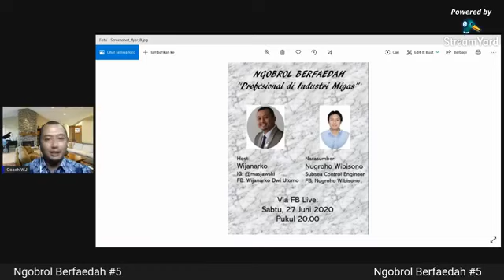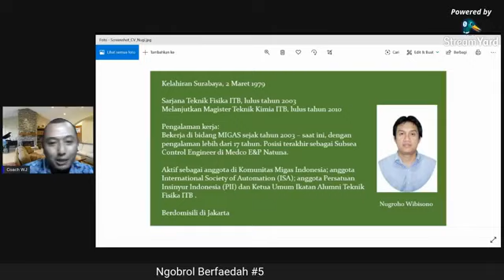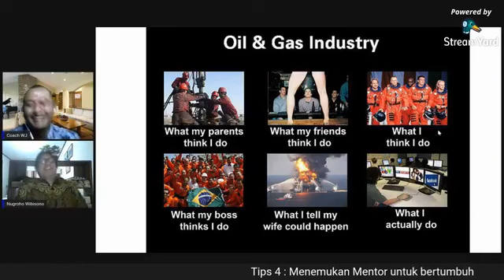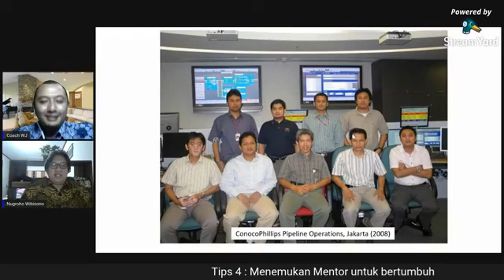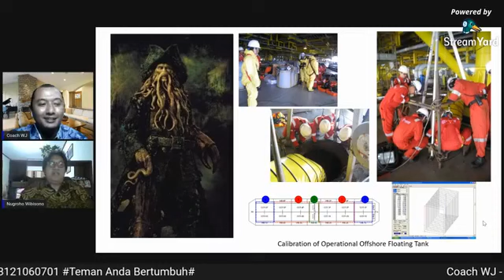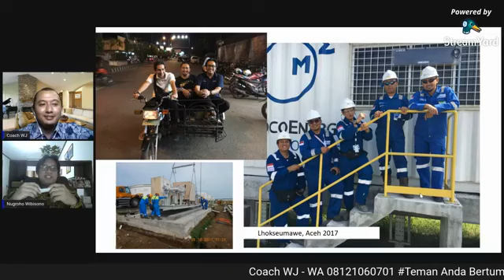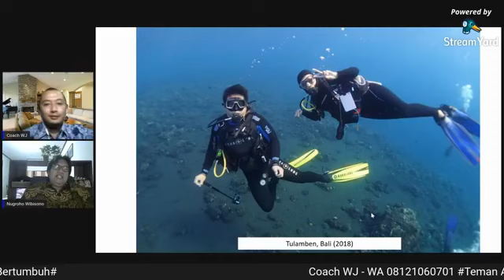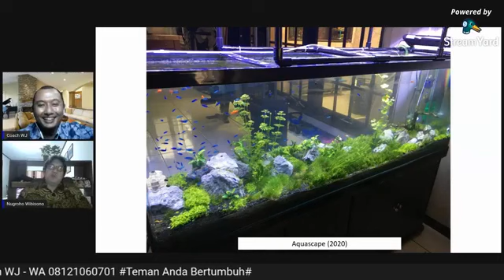NgoBraH (Ngobrol BerfaedaH) #5 "Profesional di Industri Migas"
NgoBraH = Ngobrol Berfaedah, adalah sebuah acara talkshow yang saya gagas dengan mengundang Narasumber ahli di bidang dan membahas topik pilihan yang sedang hangat saat ini.

Sesi Ngobrol Berfaedah minggu ini saya mengundang seorang narasumber dengan latar belakang seseorang yang bekerja di minyak dan gas.

Kisah perjalanan karir beliau cukup menarik karena melalui sebuah perjalanan panjang dan memiliki intisari yang dapat kita petik bersama:
1. Menjadi pribadi yang proaktif.
2. Berani mengetuk pintu untuk meminta informasi / peluang.
3. Senantiasa memiliki kemauan untuk belajar.
4. Menemukan Mentor untuk proses tumbuh kembang diri dan karir.

Daripada penasaran, yuk kita simak cerita dari Bro Webi.